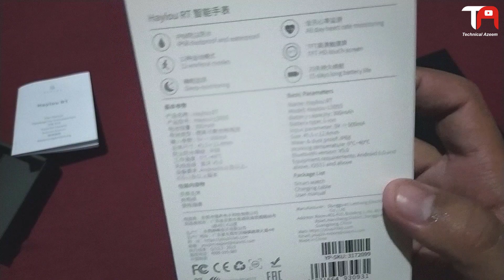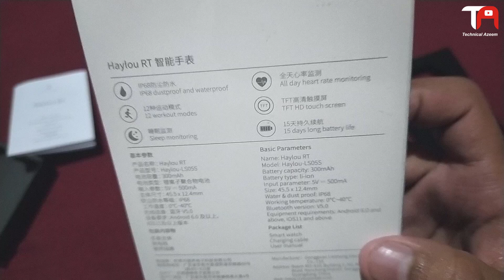Haylou RT LS05S Smart Watch | Best budget Smart Watch of 2021 | Haylou RT Unboxing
Haylou RT LSo5S Smart Watch | Best budget Smart Watch of 2021 | Haulou RT UNBOXING

Hi friends! About this video In this Video "Haylou RT LSo5S Smart Watch | Best budget Smart Watch of 2021 | Haylou RT UNBOXING".

Reviewing the Xiaomi company Haylou RT LS05S, a budget smartwatch costing just 6000 PKR online & Offline, with full fitness tracking, notifications support, and other smart watch features. I have been testing the Haylou LS05S for a week and I used it personally now and it's certainly limited in areas, but boasts solid battery life for the price you really like this watch.

Haylou RT LSo5S Smart Watch
Haylou RT UNBOXING
Best budget Smart Watch of 2021
Haylou watch
Haylou smart watch
Haylou rt smart watch
Haylou rt watch
best watch in 2021
cheapest Xiaomi watch
Xiaomi best watch
Haylou rt LS05S smart watch price in Pakistan
Xiaomi Haylou smartwatch
waterproof watch